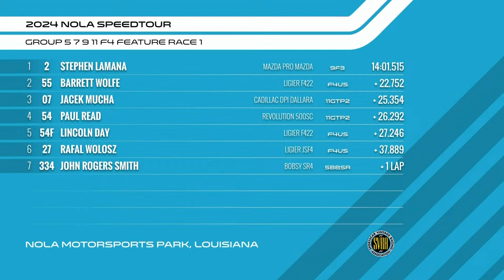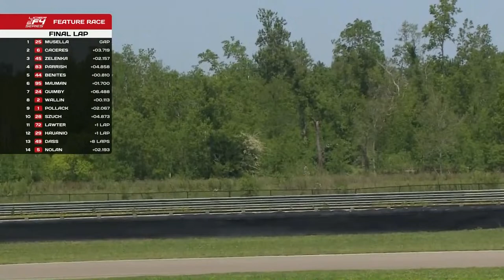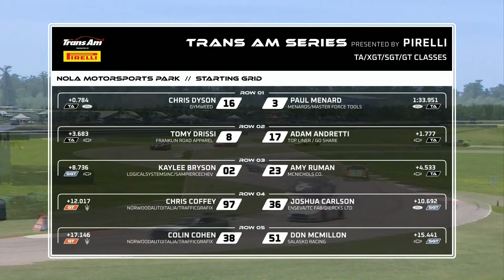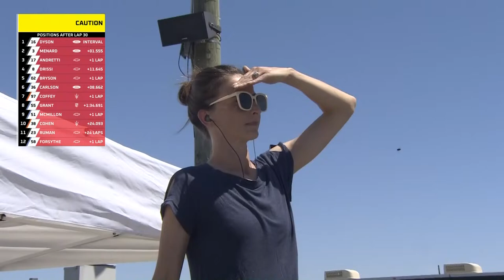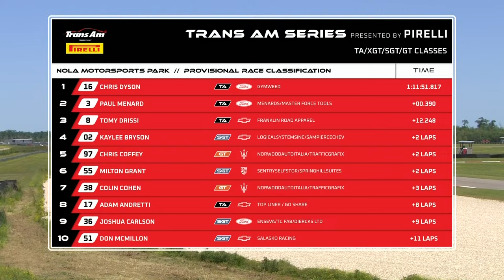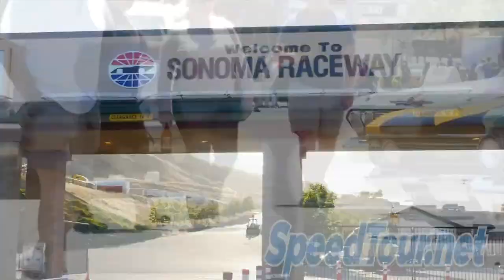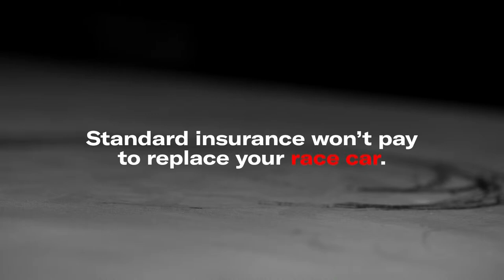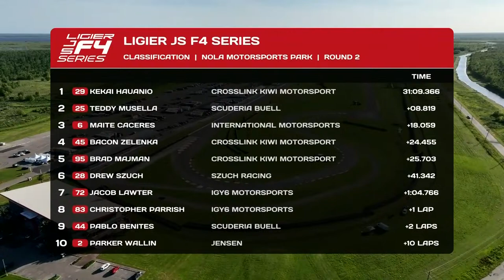NOLA SpeedTour - Saturday Coverage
A full day of racing is on tap from the NOLA SpeedTour as The Trans Am Series Presented by Pirelli joins Sportscar Vintage Racing Association (SVRA), Formula Regional Americas Championship (FR Americas) and the Ligier JS F4 Series all competing in their first feature races of the weekend.

Be sure to tune in all weekend long for some great racing from NOLA Motorsports Park!

Check out the full broadcast schedule, below:

Saturday, April 13:
10:50 a.m.  SVRA, Groups 5/7/9/11/F4, Race 1
11:25 a.m. Ligier JS F4 Series, Race 1
12:45 p.m.  Trans Am, TA/XGT/SGT/GT Race
3:15 p.m. FR Americas, Race 1
4:35 p.m. SVRA, Groups 1/2/3/4/FV, Race 1
5:05 p.m.  Ligier JS F4 Series, Race 2

Sunday, April 14:
7:50 a.m.  FR Americas, Race 2
8:40 a.m.  SVRA, Groups 5/7/9/11/F4, Race 2
9:20 a.m.  SVRA, Groups 1/2/3/4/FV, Race 2
9:50 a.m. SVRA, Groups 6/8/10/12, Race 2
10:20 a.m.  Ligier JS F4 Series, Race 3
11:35 a.m. Trans Am's CUBE 3 Architecture TA2 Series Race
2:00 p.m.  FR Americas, Race 3